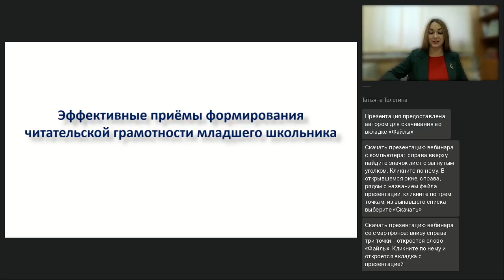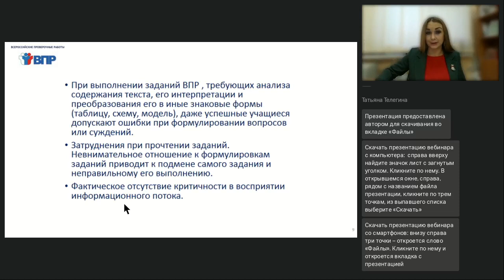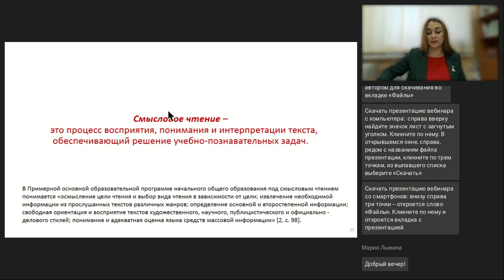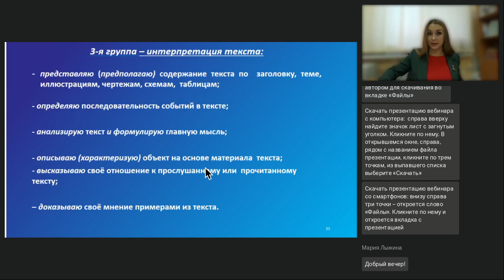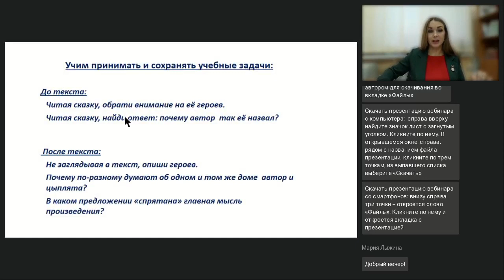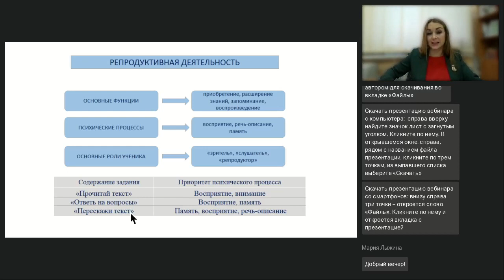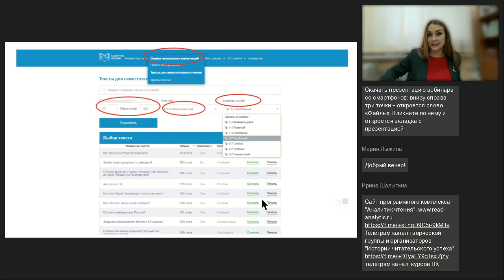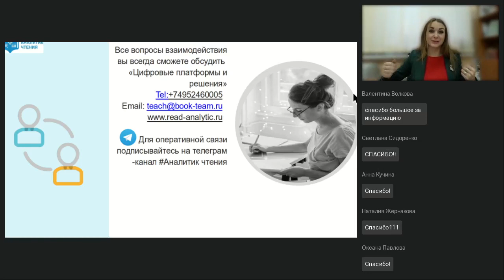Эффективные приёмы формирования читательской грамотности младшего школьника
Вебинар
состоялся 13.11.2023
Ведущая вебинара:
Ольга Комарова, учитель высшей квалификационной категории, лауреат премии «Признание года»

В ходе вебинара слушатели получат практические инструменты повышения уровня читательской грамотности учащихся начальной школы, применимые в работе по любому УМК, на уроках и во внеурочной деятельности.